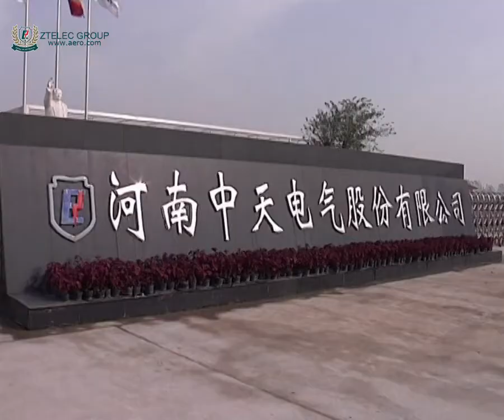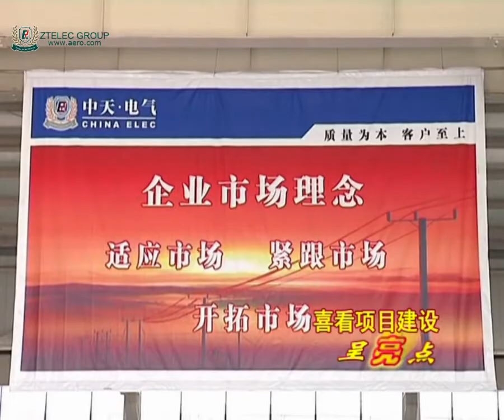China Excellent Transformer and Insulating Material Manufacturer ZTELEC Group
Established in 1958, ZTELEC Group has had 60 years of experience in insulating material industry. So far, ZTELEC has had complete R&D, production, sales and service system, becoming a distinguished manufacturer in China’s insulating material industry and competing with global famous enterprises in the world market. We are competitive manufacturer of insulating materials, transformers and enameled wires.
We promise to provide you with excellent service and reliable products!